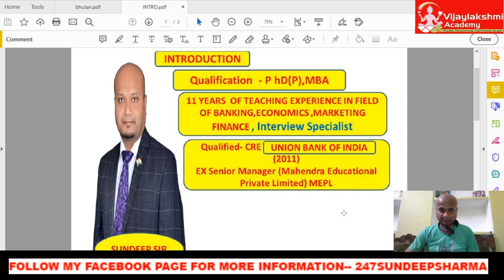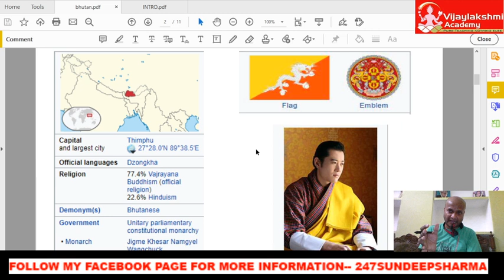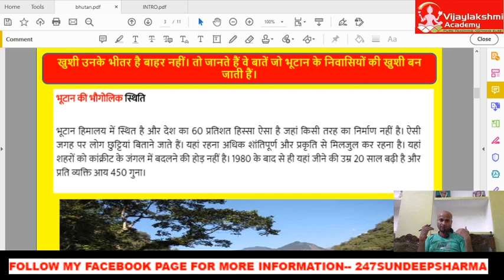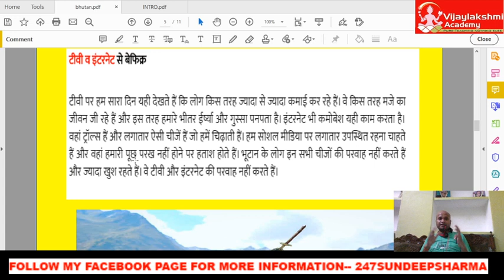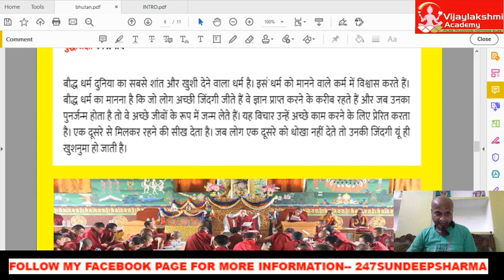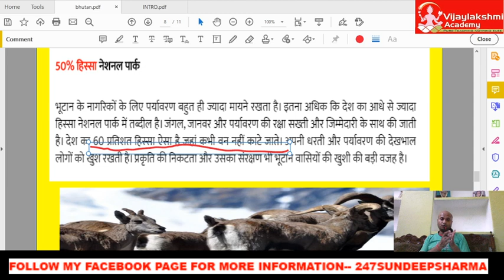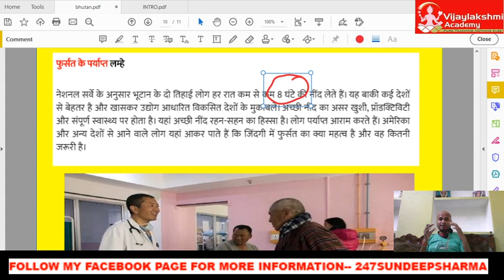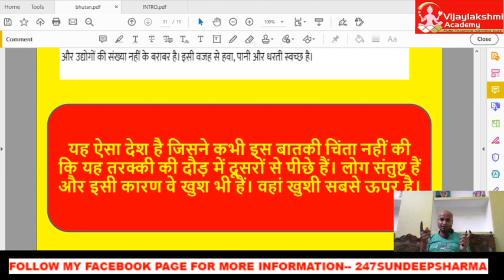Gross National Happiness ?BY SUNDEEP SIR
Gross National Happiness (also known by the acronym: GNH) is a philosophy that guides the government of Bhutan. It includes an index which is used to measure the collective happiness and well-being of a population. Gross National Happiness is instituted as the goal of the government of Bhutan in the Constitution of Bhutan, enacted on 18 July 2008.[1]